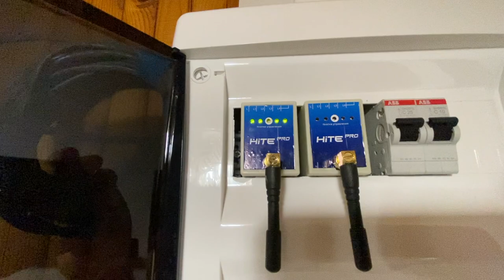Умный дом в новом “Дачном ответе”: сценарии, устройства, цены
Для летней гостиной участников нового выпуска "Дачного ответа" мы реализовали систему умного дома HiTE PRO с различными сценариями и голосовым управлением на базе Яндекс Станции, а также подключили беспроводные сенсорные выключатели.

В видео показываем, как все это работает, а также рассказываем, какие устройства были использованы и сколько стоила установка всей системы.

Полный модельный ряд беспроводных устройств и системы умного дома HiTE PRO